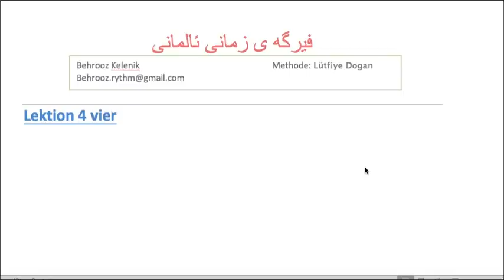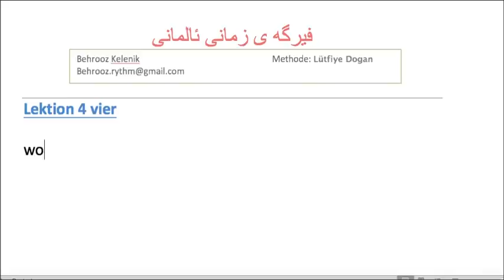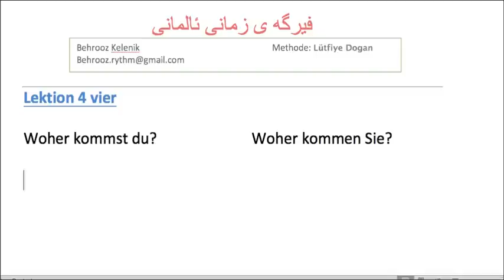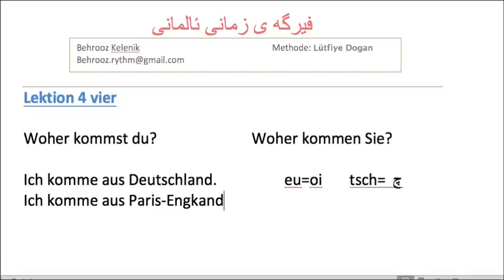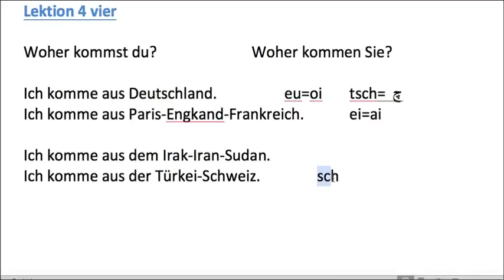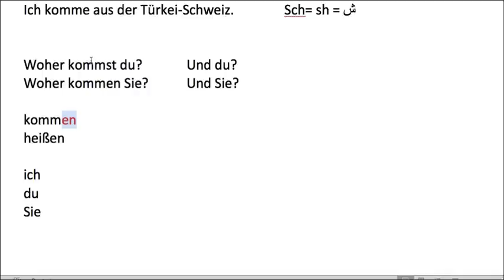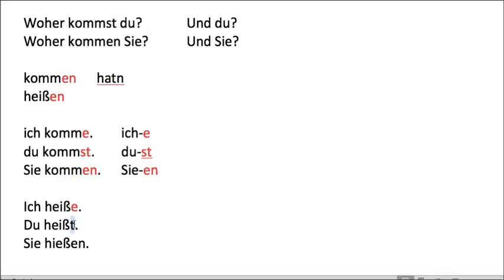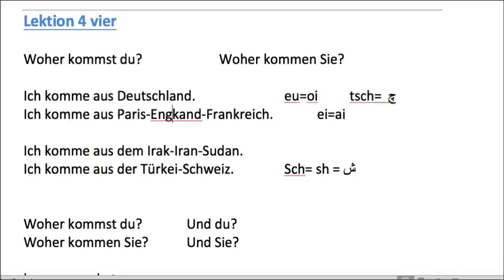4 فێربونی زمانی ئەڵمانی به کوردی almani ba kurdi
4 فێربونی زمانی ئەڵمانی به کوردی  almani ba kurdi
Behrooz Kelenik